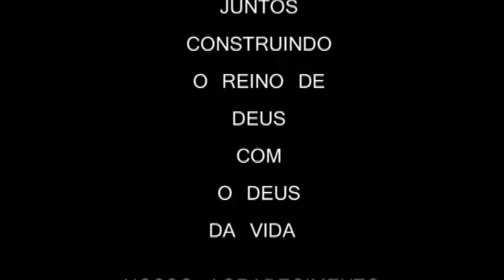Paroquia Bom Jesus Pres. Prudente - Homenagem 5 anos com Pe. Joao Pereira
Uma pequena homanagem da comunidade ao nosso Pe. João Pereira por estes 5 anos juntos